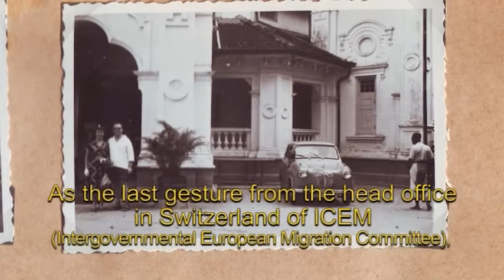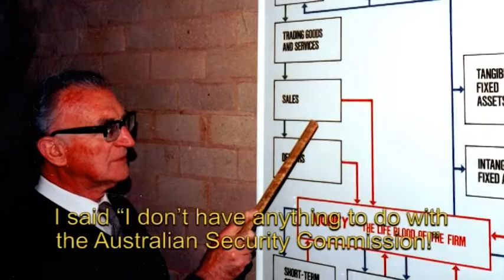Zvonimir "Zvonne" Hribar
In March 1955, the Australian head of the medical centre (refugees) and colleague of Zvonne was returning to Australia, and gave Zvonne a special gift that would change his life – he had gained permission from the Australian government for Zvonne and his family (wife and three daughters) to emigrate to Australia, despite the fact that Zvonne was legally blind.  Zvonne was appointed Escort Officer on the ship leaving Geneva bound for Australia.  In May 1955, the family disembarked in Melbourne, and travelled overland to their new home at Bonegilla, where Zvonne was given a job in the supply office.  This led to a job with the firm of W. Inglis, Albury.

After three years in his new home, Zvonne wanted to be able to use his university degree, and return to study.  He attended Albury Technical College where he enrolled in a 4 year Accountancy course.  Upon graduation, Zvonne was offered a part-time teaching position (at night) and also joined a firm of public accountants (daytime).

In 1972, Accountancy was introduced as a subject through university, Zvonne was offered a job in the Commerce Department in Wagga (Riverina College of Advanced Education), where he taught both in Wagga and Albury.  Zvonne and his family relocated to live in Wagga in 1973, and he continued teaching in Wagga, Albury and Griffith.